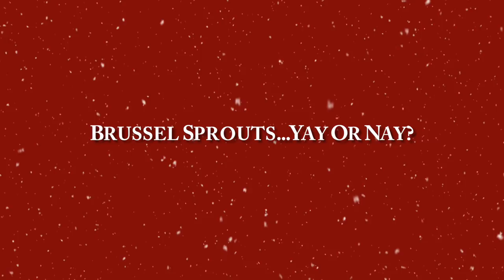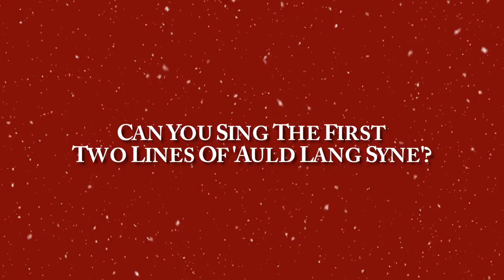Les Misérables London Christmas Q&A (1)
Paul Wilkins (Marius) and Hyoie O'Grady (Enjolras) answer some festive questions to get in the Christmas spirit at the Queen's Theatre.

Seen by more than 70 million people in 44 countries and in 22 languages around the globe, it is still breaking box-office records everywhere.

Set against the backdrop of 19th-century France, Les Misérables tells an enthralling story of broken dreams and unrequited love, passion, sacrifice and redemption – a timeless testament to the survival of the human spirit.

Ex-convict Jean Valjean is hunted for decades by the ruthless policeman Javert after he breaks parole. When Valjean agrees to care for factory worker Fantine’s young daughter, Cosette, their lives change forever.

Featuring the songs “I Dreamed A Dream”, “Bring Him Home”, “One Day More” and “On My Own” – Les Misérables is the show of shows.